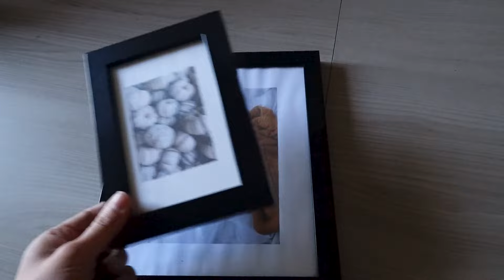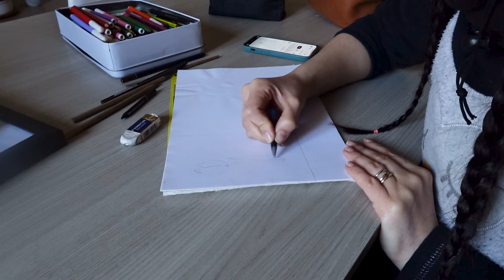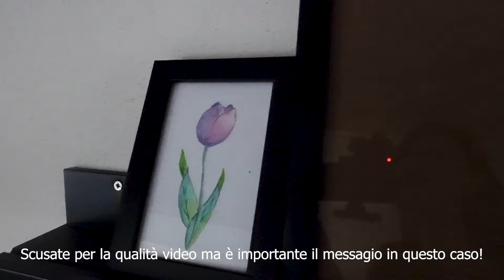8 Marzo: Non Robot, ma Donne! Prenditi cura di te!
Descrizione video per "8 Marzo: Non robot, ma donne! Prenditi cura di te."
In occasione della Festa della Donna, questo video vuole essere un invito a tutte le donne a non sentirsi solo delle macchine da lavoro, ma a prendersi cura di sé stesse e a coltivare la propria felicità.

Spesso, infatti, le donne si assumono la responsabilità di mille compiti, tra lavoro, famiglia e casa, dimenticandosi di dedicare tempo ai propri desideri e alle proprie passioni.

In questo video, vi ricorderemo che non siete solo "mamme", "mogli" o "lavoratrici", ma donne con un corpo e un'anima che meritano di essere accuditi.

Prendersi cura di sé non è un egoismo, ma è un atto di amore verso se stesse e verso le persone che ci amano.

Ricordati: sei una donna, non un robot! Prenditi cura di te e non dimenticare di essere felice!

Arianna: @ilfilomagicodiarianna
Valentina: @ValentinaTamyMoon

* CONTATTI *